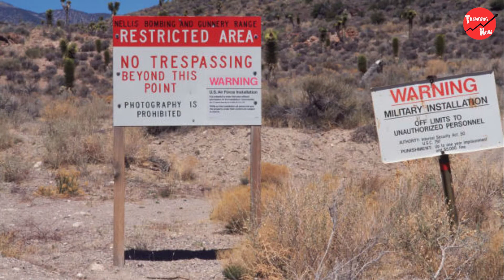أخطر 10 اماكن سياحية ملعونة لا ينصح بزيارتها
هناك مناطق نادرة للغاية على الأرض لم يتم لمسها من قبل البشر، ولا يوجد مكان لم يتأثر بوجود الإنسان عليه أو بقربه أو حتى وصلت له تأثيراته من مكان بعيد، ولكن هناك أماكن محظورة لسبب أو لآخر على معظم الناس، فيمكن فقط السماح لمجموعة مختارة بزيارتها، ولكن بالتأكيد لن يكون مرحبا بك في عطلتك المقبلة